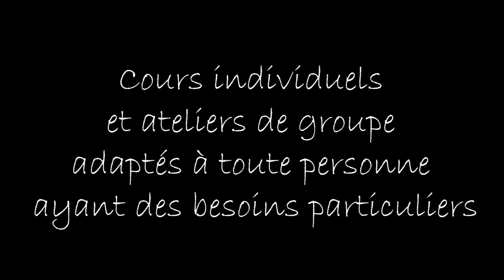Musyc'Art - Expression musicale pour tous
Cours individuels et ateliers de groupe adaptés aux personnes ayant des besoins particuliers